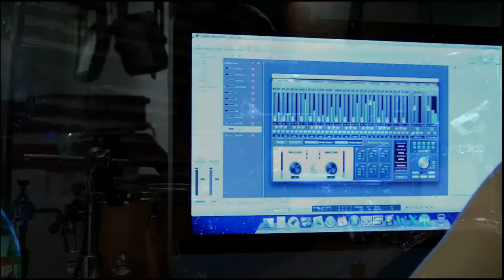Vladislav "Funny Drummer" Rudenko – to be alone drums (by Dima Vinogradov)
My session work for DIma Vinogradov.